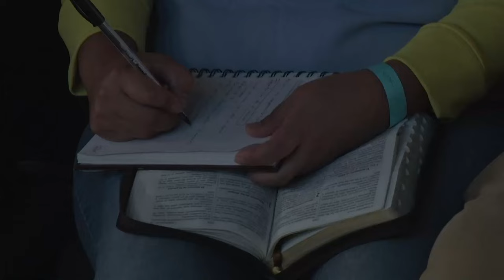Pr. Luis Carruega - Dia 1 - Convención de Invasión del amor de Dios 2024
¡Vivimos tres días gloriosos en nuestra Convención de Invasión del amor de Dios! 🙌
Es una tremenda bendición compartir con ustedes, cada prédica la Convención, si estuvo con nosotros en el Portal del Cielo, Dios le hablara algo muy especial y si no pudo ser parte, el Espíritu Santo lo va a ministrar directamente. ¡Muchas bendiciones!🔥